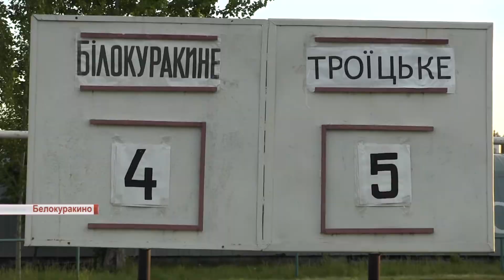В Белокуракино прошло открытие чемпионата области по футболу